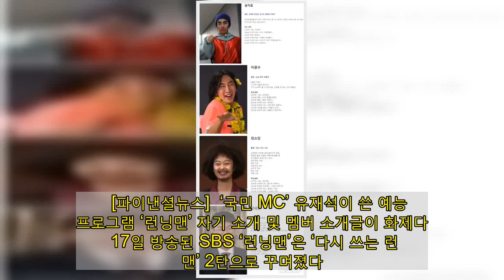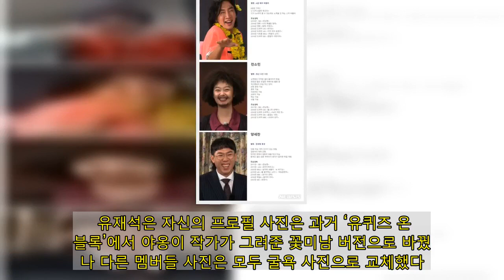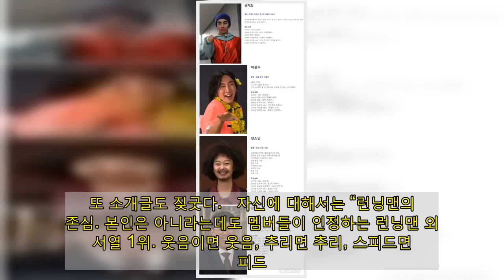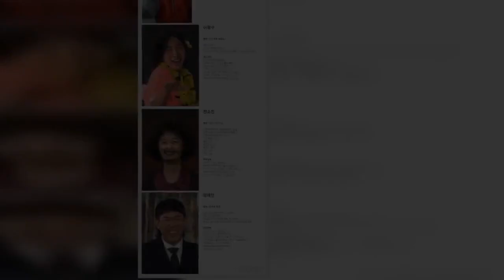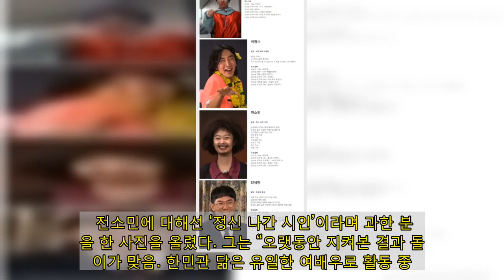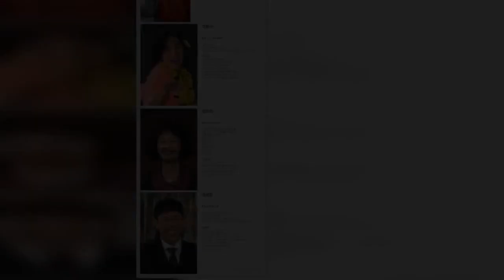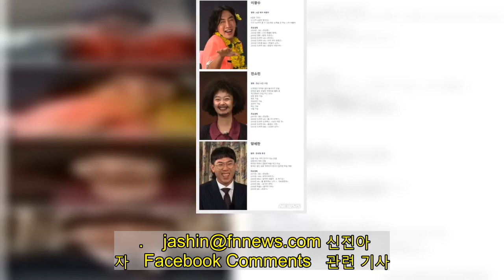유재석 유머감각 빛났다 '런닝맨' 멤버 소개 화제 - fn스타★ 속보이는 연예뉴스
[파이낸셜뉴스]  ‘국민 MC’ 유재석이 쓴 예능 프로그램 ‘런닝맨’ 자기 소개 및 멤버 소개글이 화제다.   17일 방송된 SBS ‘런닝맨’은 ‘다시 쓰는 런닝맨’ 2탄으로 꾸며졌다. 승자는 ‘런닝맨’ 공식 홈페이지에 들어가는 기획의도와 멤버 소개글을 마음대로 쓸 수 있는 특전이 주어졌는데, 승자는 유재석. 40만원의 원고료를 전달받은 유재석이 쓴 기획 의도와 멤버 소개글이 공개돼 웃음을 자아낸다.   유재석은 자신의 프로필 사진은 과거 ‘유퀴즈 온 더 블록’에서 야옹이 작가가 그려준 꽃미남 버전으로 바꿨으나 다른 멤버들 사진은 모두 굴욕 사진으로 교체했다. 또 소개글도 짖굿다.   자신에 대해서는 “런닝맨의 자존심. 본인은 아니라는데도 멤버들이 인정하는 런닝맨 외모 서열 1위. 웃음이면 웃음, 추리면 추리, 스피드면 스피드. 다른 멤버들의 부러움을 사는 진짜 능력자이자 런닝맨의 공식 장난꾸러기. 그리고 유르스윌리스"라고 썼다.   이어 지석진에 대해선 "지석진은 초창기에 빠지려 하였으나 지금은 런닝맨이 최고라고 하고 다녀 주변에서 빈축을 사고 있음"이라고 썼다.   김종국에 대해선 “여름엔 김찌찌. 그 외 계절엔 김관장"이라고 별명을 밝힌 뒤 "내 마음은 간장 종지! 깡패에서 대상까지! 회식도 미우새를 더 챙기는 미운 새끼! 2020년 연예대상 수상을 축하합니다"라고 썼다.   하하에 대해선 “세 아이의 아빠이자 자타공인 런닝맨 공식 꼰대”라고 썼다. “아직도 본인만 모름, 아니 인정 안 하고 싶어 함. 작디작은 콴 엔터테인먼트 먹여 살리려고 푼돈만 쥐여주면 열심히 뛰고 있는 CEO. 최근 나에게 과메기를 보내줬음”이라고 소개했다.   송지효에 대해선 “런닝맨 멤버들과의 케미가 엄청 있다고 할 수는 없지만 그렇다고 없다고 할 수는 없다. 한 마디로 지효는 요즘 웃긴다”라고 말했다.   이광수 소개글을 보면 ‘A급 배우 버틀러’라고 별명 짓고 “B급은 가라!! 난 오직 A급만 챙긴다!! 키가 3m까지 클 수 있는데도 노력을 안 하는 스타 버틀러”라고 썼다.   전소민에 대해선 ‘정신 나간 시인’이라며 과한 분장을 한 사진을 올렸다. 그는 “오랫동안 지켜본 결과 돌아이가 맞음. 한민관 닮은 유일한 여배우로 활동 중. 개그맨보다 웃길 자신 있다! 과한 분장 가능. 콩트 가능. 러브라인 가능. 꼬라지 가능. 배신 가능. 삭발 가능‘이라고 썼다.   마지막으로 양세찬에 대해서 별명에 “양세형 동생”이라고 쓴 뒤 “잇몸 미남. 여자 친구가 있는 듯함. 김종국의 애착 인형. 하지만 뒤에서 김종국 욕을 하고 다님. 종국은 일단 모른 척하다가 증거가 잡히면 죽일 계획”이라고 소개했다.